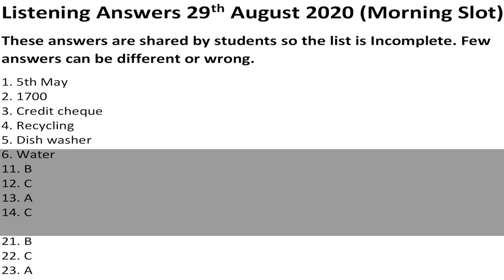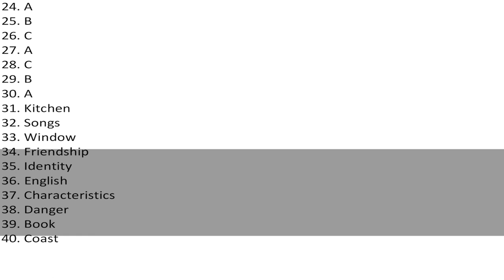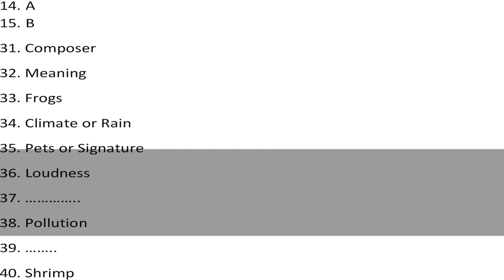29th August 2020 IELTS Exam Listening Answers | English Mentor